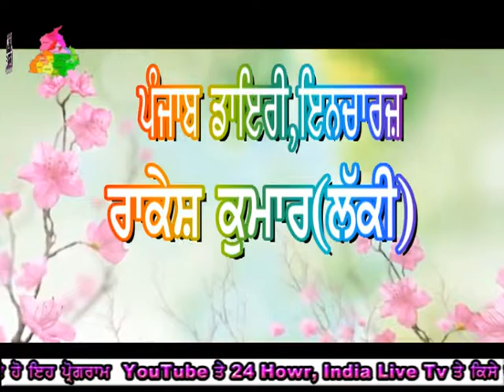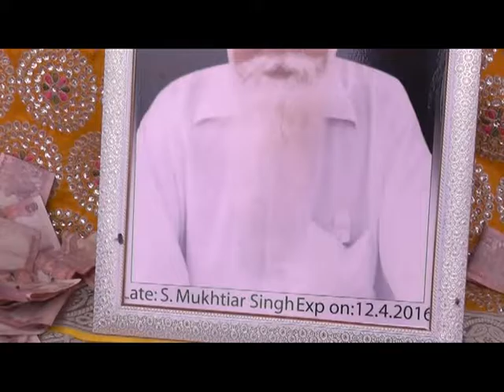472 21 04 2016 Bhog S Mukhtiar Singh Ghangura Pind Mahal Moga